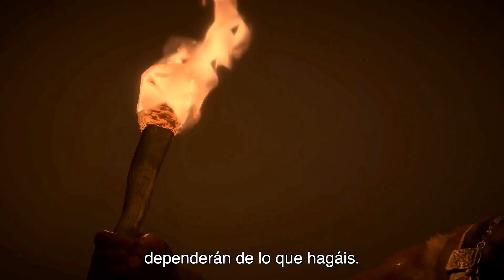DIABLO 4 + Billie Eilish TRAILER ESPECIAL Diablo IV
SI la voz que escucháis es la suya